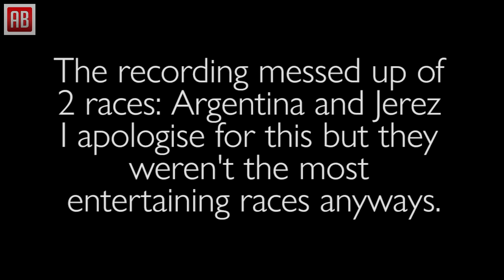Valentino Rossi The Game Career Mode Part 2 (PS4)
Here is part 2 of my career mode series. Sadly the recording of 2 races messed up but there wasn't really much happening.

Difficulty: Simulation
Physics: Pro